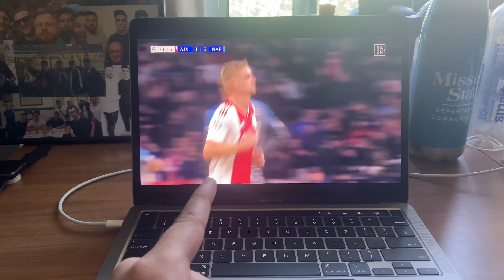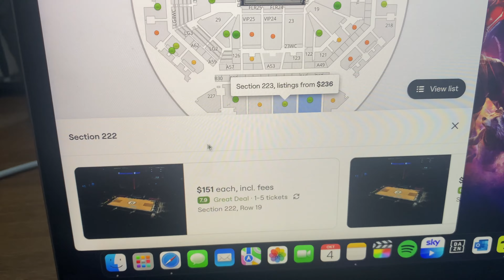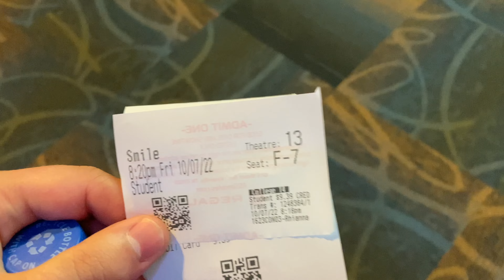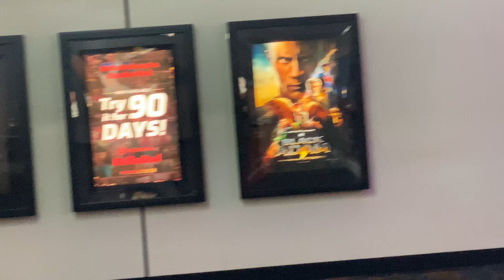Vlog Week #4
Wieder eine Woche in der ich krank bin... Ich hoffe das ich jetzt Mal wieder vollkommen fit werde und wieder durchstarten und Sachen unternehmen kann!